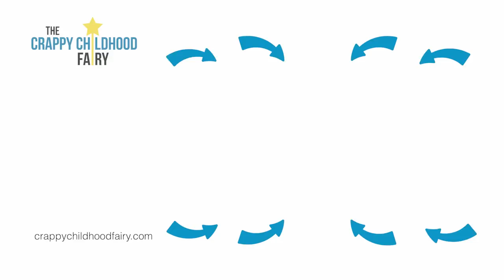Do THIS When You Realize They ONLY Want Sex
For people who grew up emotionally neglected, it's hard to detect the motives of someone who acts "interested" in you. Are they looking for a relationship or just an arrangement? It's so important to be honest with yourself -- and others -- about what YOU are seeking and what you expect. With past trauma, that honesty can be buried under the fear of not being liked, and of being abandoned. This increases the pressure to act "cool" about whatever arrangement the other person offers. In this video I respond to a letter from a young woman who was shocked to discover her new boyfriend only wanted to sleep with her; hear my advice on how to end this hurtful dynamic, and prepare for real love.
I've got lots of info and links for you below. But first, PLEASE READ:

I am not a therapist or physician. Information provided on this channel is not intended to be a substitute for in-person professional medical advice. It is not intended to replace the services of a therapist, physician, or other qualified professional, nor does it constitute a therapist-client physician or quasi-physician relationship. If you or someone you know is in immediate danger, please call a local emergency telephone number or go to the nearest emergency room immediately.

*NEED ONLINE THERAPY?* BetterHelp can connect you with a licensed, online therapist

🟢 *Letters: Want to submit a question for me to answer in a video?* Keep it short, not too explicit, relevant for this audience.

🟢 *Change Trauma-Driven Dating Patterns* Online course: Dating & Relationships for People with CPTSD

🟢 *Struggling with Food and Weight? Take the Quiz to Find Out if Carb Sensitivity is a Factor (this helped me lose 27 pounds recently)

(I receive commissions on referrals & recommend services I know and trust)